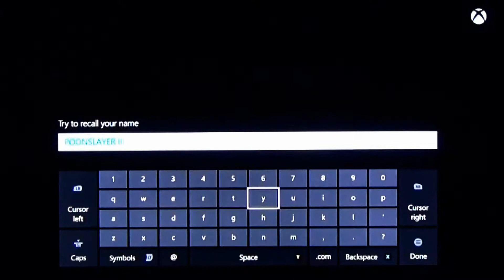Dark Souls 2: Scholar of The First Sin Walkthrough | Intro - Part 1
welcome everyone to a new addition to the channel! I hope your just as excited to see where this addition will take us. Anyways in this series we will we be doing a lets play of the new and improved dark souls 2 on the xbox one. I apologize for any bad quality as i do not have a capture card for the xbox but dont worry one is on the way.. Please bare with me i hope you understand, anyways thanks for watching please leave a like and subscribe it means a lot i hope you stick around for what should be an exciting series!